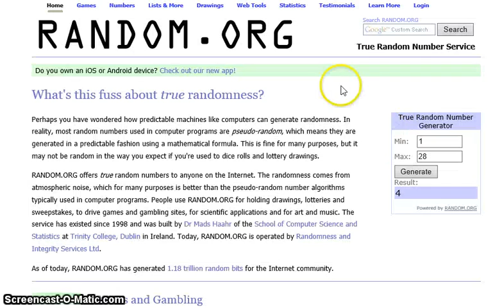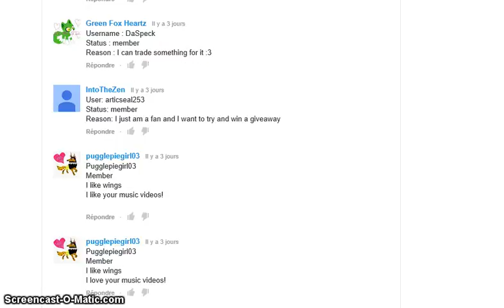Rare wings giveaway winner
congrats: DaSpeck